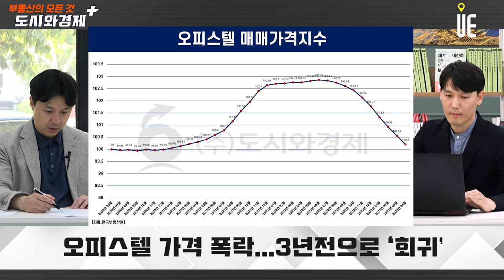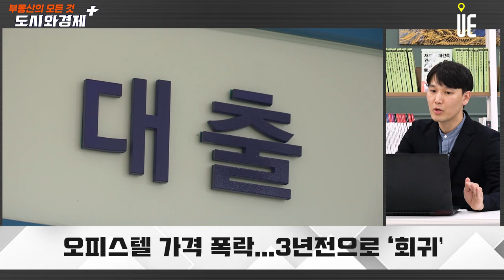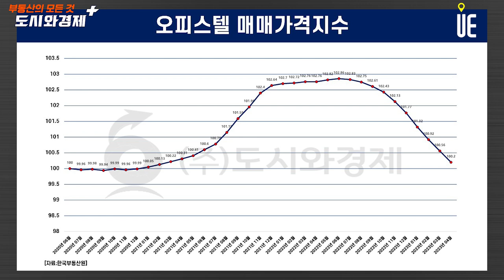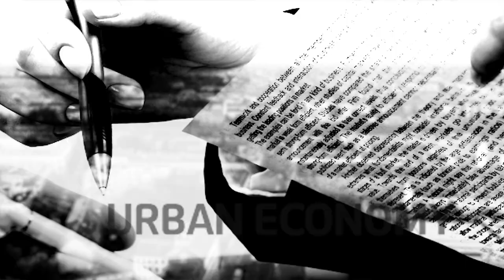오피스텔 가격 폭락...3년전으로 ‘회귀’ 하락세가 언제까지 이어질까?[도시와경제 플러스]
[도시와경제]

코로나 팬더믹 이후 2020년~2021년 아파트 가격 강세 이후에 덩달아 후행적으로 오피스텔 가격도 급격히 올랐다. 한국부동산원 오피스텔 매매가격지수를 보면 2021년 중순부터 가파르게 오르기 시작해 2022년 초부터는 쭉 고점 수준을 유지하다가 7월부터 하향세에 접어든 것으로 확인된다.